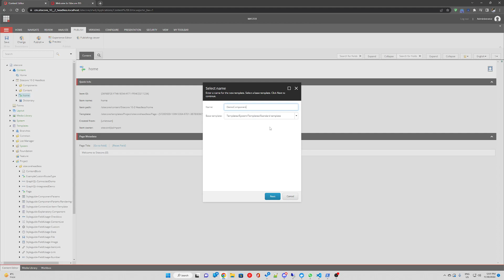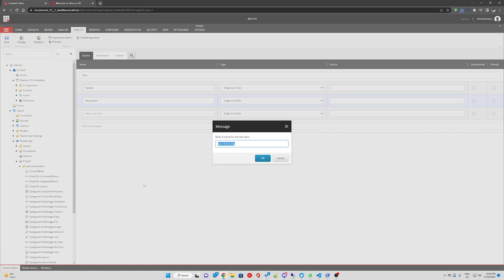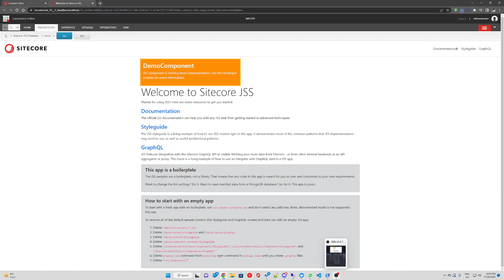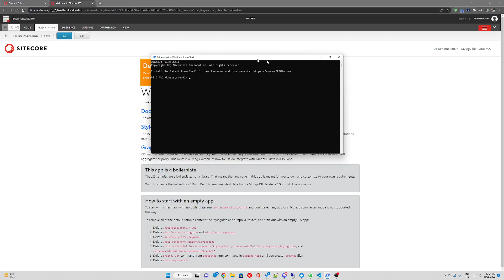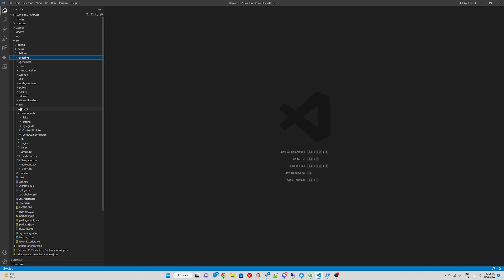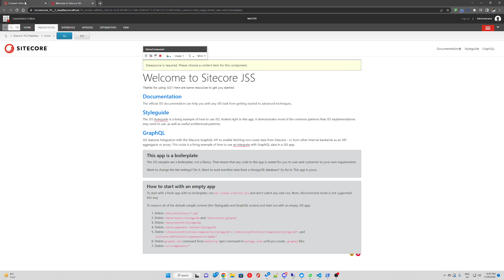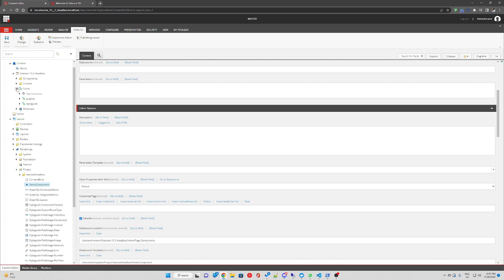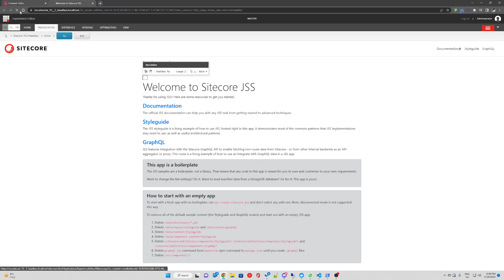Creating a New Component in Next.js for Sitecore | Easy Guide for Developers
Learn how to create a new component in Next.js for your Sitecore project in this easy-to-follow guide. We'll cover everything you need to know to build custom, reusable components that will make your Sitecore websites stand out. Don't miss this essential tutorial for developers!

Sitecore version 10.2
JSS version 21